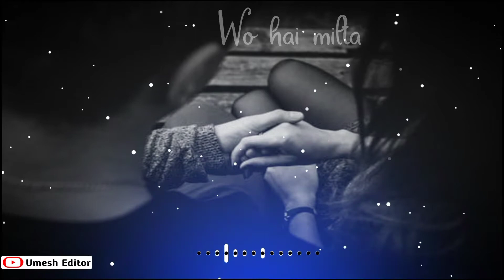Nighaho mein meri jo hai bas gaya Whatsapp status/Umesh Editor